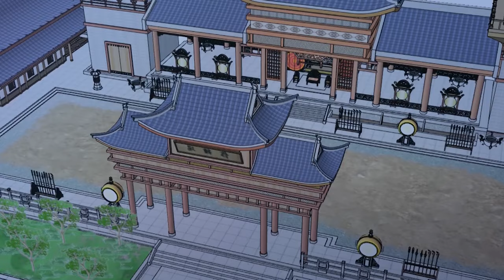【Eng Sub】《修仙就要抱大腿/Lean on rich beauty》第1季第1-78集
【剧情简介】
林玄穿越到修仙世界，獲得了英俊的相貌並身負元嬰修為，本以為定能獲得青睞，誰知在這裏元嬰修為不如狗，化身修士滿街走。就在他被無比嫌棄之時，顏值舉世無雙實力深不可測的宗門長老李又晴出現將其收入門下，引起眾人驚嘆。林玄堅定的抱緊師父這條大腿，以遠超常人的速度飛速成長，打臉了一眾鄙視自己的人。隨著林玄的境界逐漸提升，這個看似普通的修仙世界的更多秘密也展現在他的面前，師父李又晴也有著另外一個不為人知的身份…